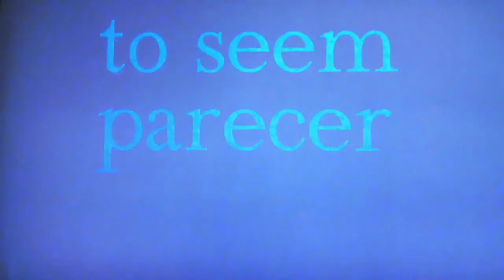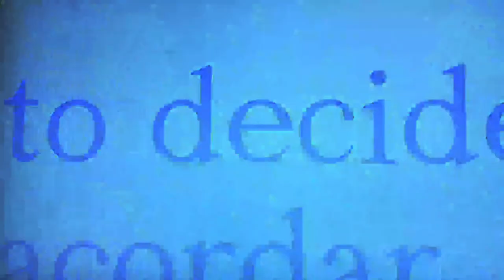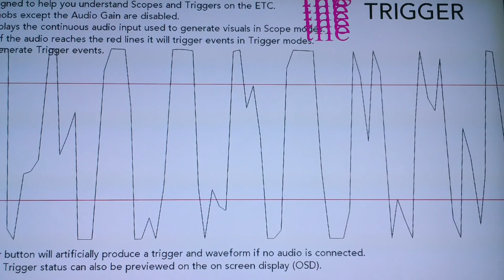Day One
Day One with the Critter & Guitari ETC featuring some of my original electronic music. If you have any history of seizures, epilepsy, or sensitivity to bright lights, then please do not watch.